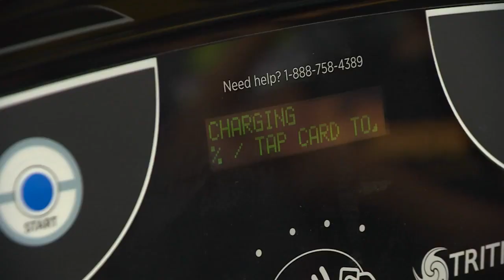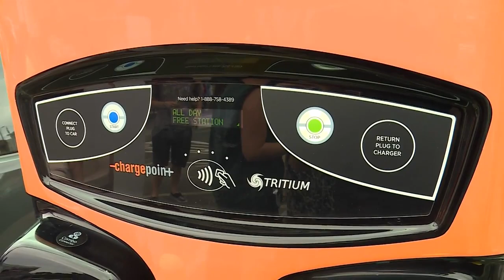This Week In Torrance - Torrance Electric Vehicle Charging Stations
The city of Torrance introduces six electric vehicle charging stations as part of National Drive Electric Week.